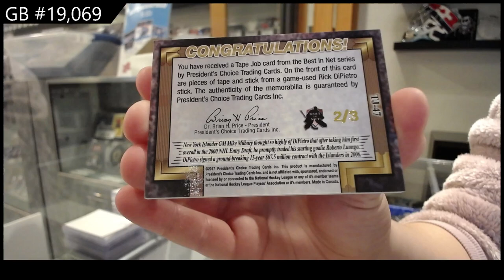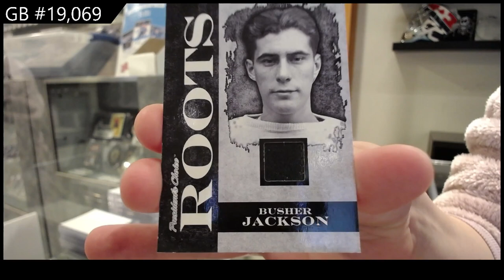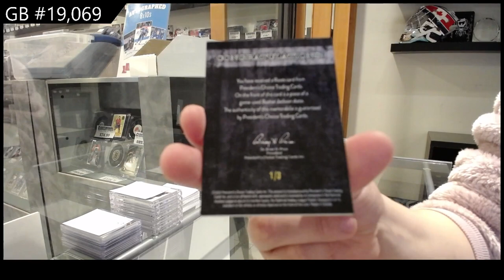2022 Presidents Choice StickRack Update Hockey 2 Box Break - C&C GB #19,069